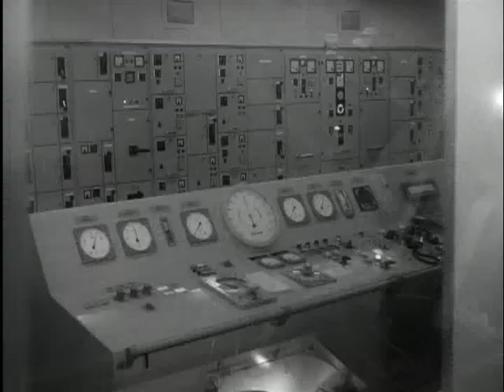Arrival large tanker (Weeknummer 68-13) 🔴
Description (more): The mammoth tanker Macoma from the Shell, the second-largest tanker in the world, Mac in the Europoort. With onboard oa a swimming pool, the bridge, the control room and the engine room.